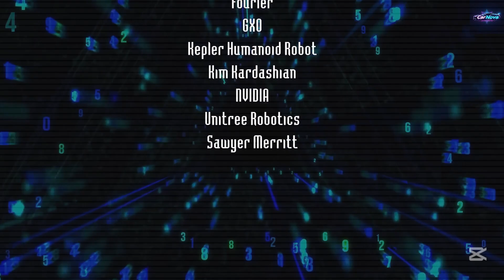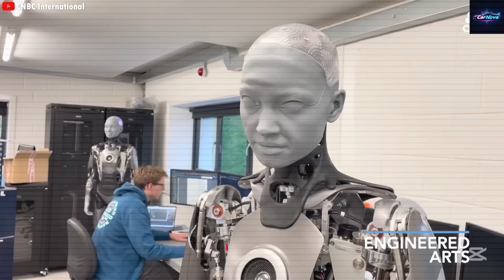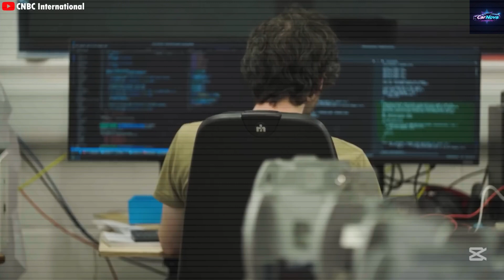Tesla Bot Gen 3 LEAKED by Elon Musk! New Tasks SHOCK Giga Texas! Should We Be HAPPY or WORRIED?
Elon Musk has just leaked a major update about the highly anticipated Tesla Bot Gen 3, and it has Giga Texas in a state of shock! The new tasks revealed by Musk are pushing the limits of what we thought was possible for humanoid robots. With Tesla Bot Gen 3 now poised to take on even more complex functions, many are wondering: should we be excited for the future of robotics, or are there hidden dangers lurking? The leaked information has sent waves through the tech community, leaving experts both thrilled and concerned about the implications. Tesla Bot Gen 3, Elon Musk, and Giga Texas are now at the center of an intense debate about AI and automation.

The Tesla Bot Gen 3 is set to revolutionize industries, and the latest leaks only heighten the excitement around Elon Musk's ambitious vision. However, with the introduction of new tasks, many are questioning the potential risks that come with such advanced robotics. As Giga Texas prepares for the rollout, there's a growing conversation about whether humanity is ready for such powerful AI technology. Will the Tesla Bot Gen 3 help solve labor shortages and improve efficiency, or will it cause disruption in the workforce? The leaked tasks Musk shared have raised important questions about the balance between progress and potential risks.

With the Tesla Bot Gen 3 leak sending shockwaves through the tech world, Elon Musk's plans for the future are clearer than ever. The new Tesla Bot Gen 3 tasks could reshape how we interact with AI and robotics, but they also raise concerns about privacy, security, and ethical implications. As Giga Texas gets ready for the rollout, many are left wondering if we should be happy or worried about this next step in artificial intelligence. As the conversation around Tesla Bot Gen 3 intensifies, it's crucial to keep an eye on both the groundbreaking possibilities and the challenges that come with these innovations.

This channel does not intend to violate any copyrights. I respect the rights of content creators and owners.